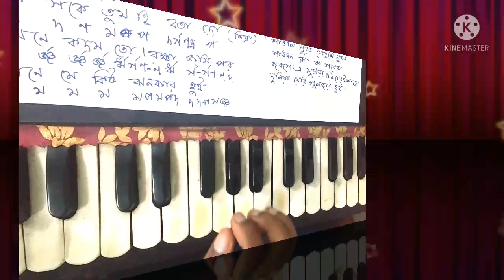रात कली एक ख्वाब मे आई।raat kali ek khwab me aai । harmonium tutorial। kishor song। sargam notes।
Song cradit

Movie_buddha  mil gaya
Artist_kishor  Kumar
Music_R D Burman
Lyrics_majrooh Sultanpuri